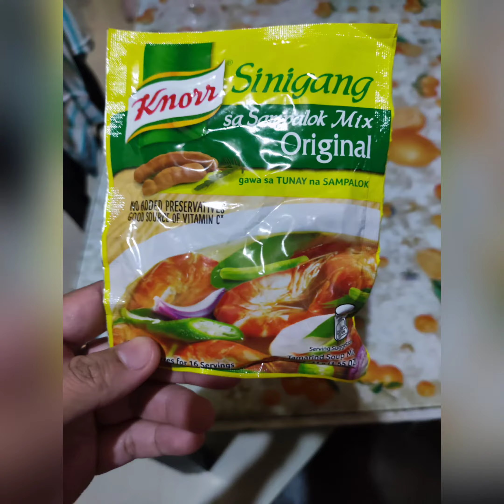simpleng luto sa pampano fish with tomato😋🍅🧄🧅🐟filipinofood